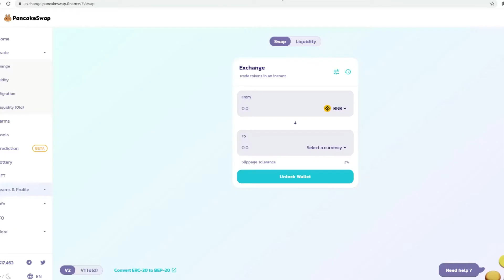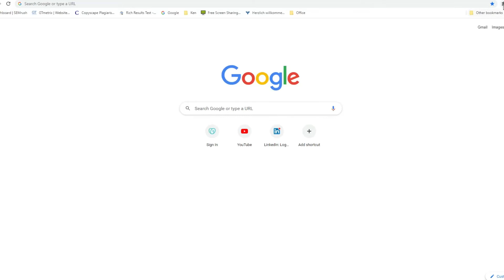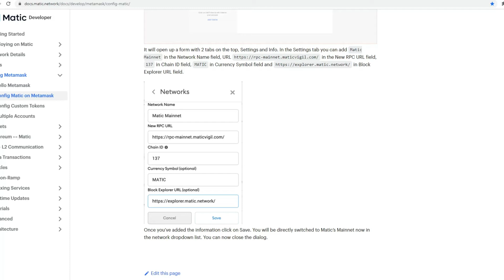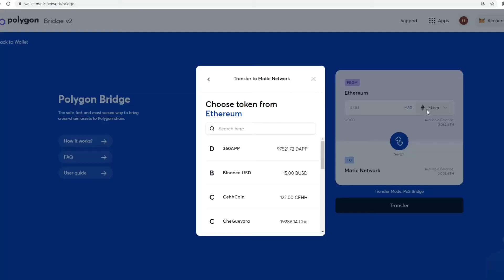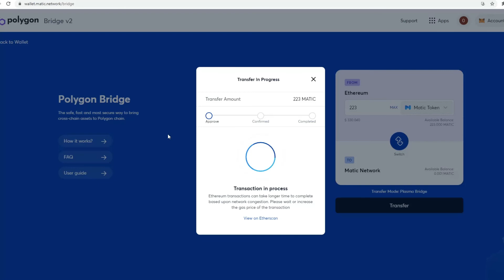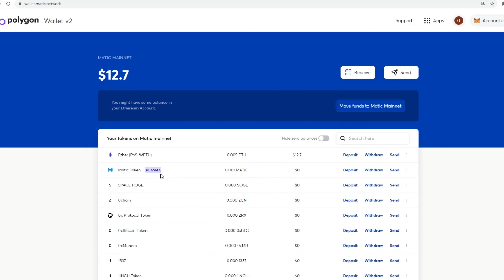How to buy $Matic on Wault Finance then transfer to the Matic Network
My actual trading entries, projects of the month, rankings and conversations with crypto founders can be found here:

1. Crypto projects of the month 2. Real time notifications of trading opportunities. 3. Insights to conversations with founders/CEO´s of crypto projects to scammers

Binance Exchange Account Link to first get BNB and use Binance Smart Chain

Past performance is no guarantee of future results. Any historical returns expected returns or probability projections may not reflect actual future performance.